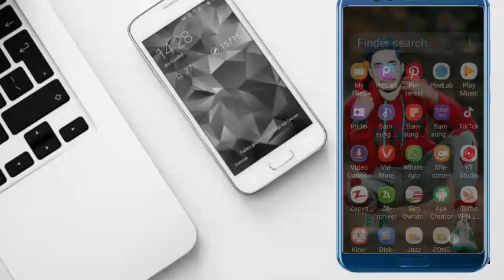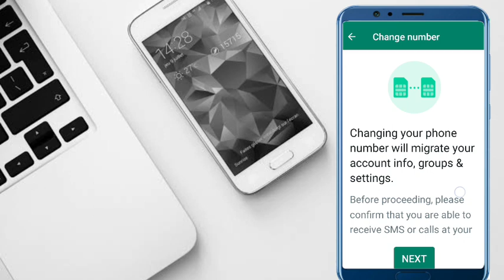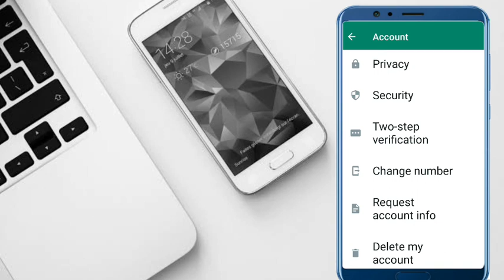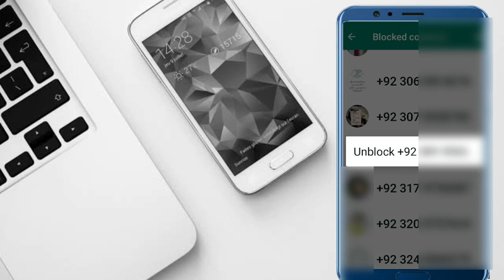Whatsapp top 3 hidden settings|Waheed TV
Whatsapp top 3 hidden settings

🔴Follow our face page

🔴Inshot App pro

🔴Pro Vidmate App

⚫Best poetry photos App

🔴Pashto & urdu fonts